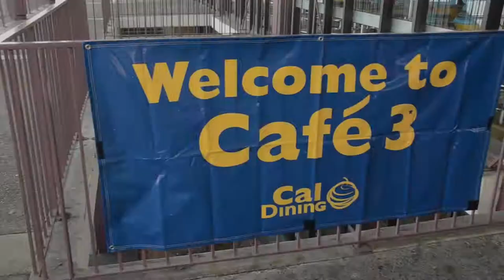Cal Dining hacks: Sandwiches at Cafe 3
Video by Hanna Ye